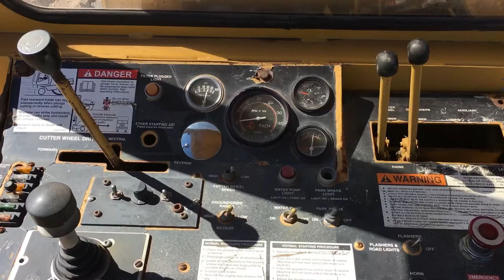ZANJADORA DE DISCO CC135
No. Folio: 13494
Marca: VERMMER
Modelo: CC135
Año: 1990
No. Serie: 1VRF122V4L1000299
CON MOTOR JOHN DEERE 4039D A DIESEL 4 CILINDROS DE 66 HP, TRANSMISION HIDROSTATICA, PRODUNDIDAD DE 32 PULGADAS, ANCHO DE 4 PULGADAS, TANQUE DE AGUA DE 1000 GALONES, NEUMATICOS NUEVOS 12-16.5, 22,000 LBS